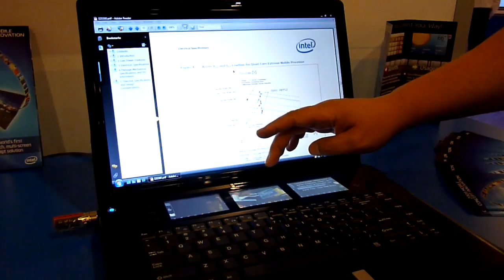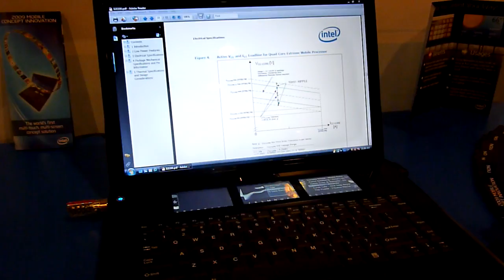IDF 09: Intel Tangent Bay (4-display notebook) Concept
Demonstration of new Notebook Concept by Intel codenamed Tangent Bay. Prototype was unveiled  at IDF 09 SF. Design based on 4-display model, primary is ordinary LCD, plus three  additional multitasking  OLED screens with multitouch functionality.